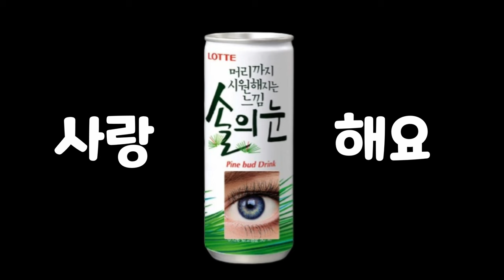솔의눈 마셔본 방생이들의 리액션 (Feat :엄마도 처음 마셔봄 ㅋ)